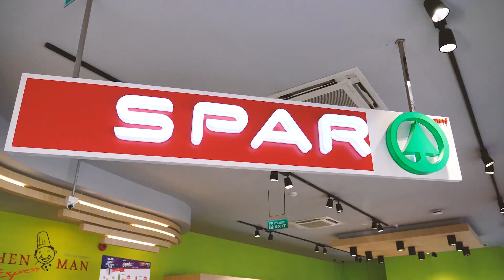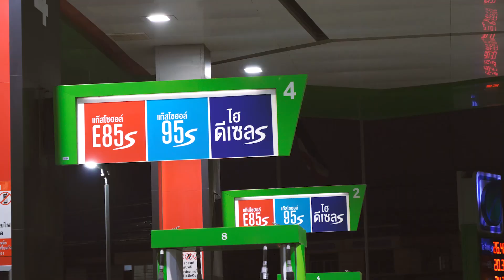เที่ยวหัวหิน - ชะอำ 2 วัน 1 คืน ทริปเปลี่ยนบรรยากาศ ตากลมทะเลให้ชื่นใจ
ดูข้อมูลเพิ่มเติม เที่ยวหัวหิน - ชะอำ 2 วัน 1 คืน ทริปเปลี่ยนบรรยากาศ ตากลมทะเลให้ชื่นใจ อ่านต่อได้ที่